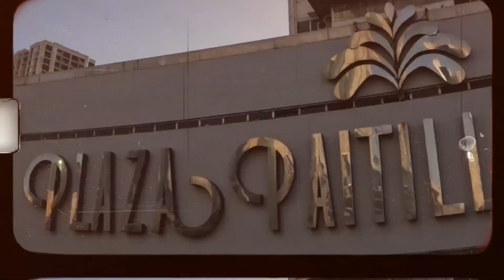NORMAL VLOG #1 (Feat. Alisson Centella)